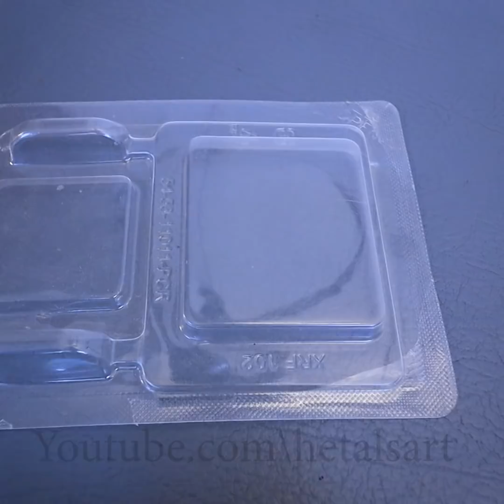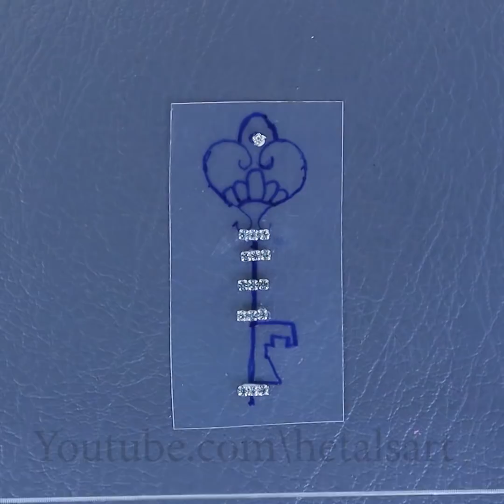❤️DIY Keychain (Part-1)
13 Easy DIY Keychain | DIY Gift Ideas (Part-1)